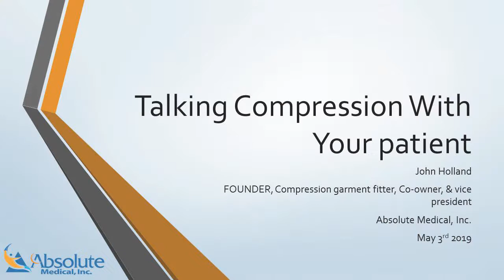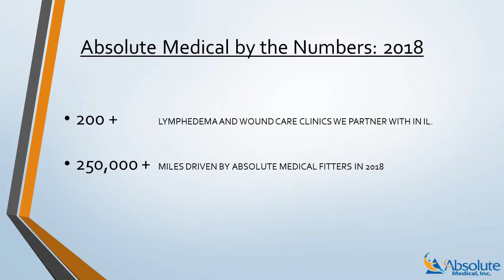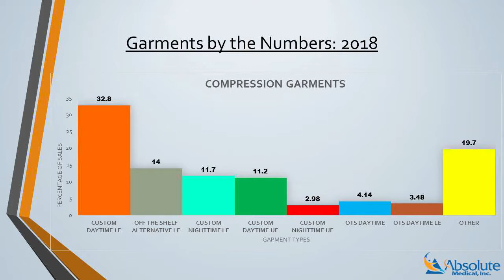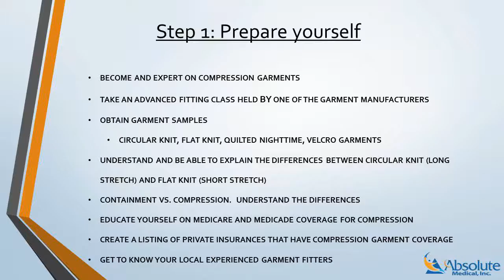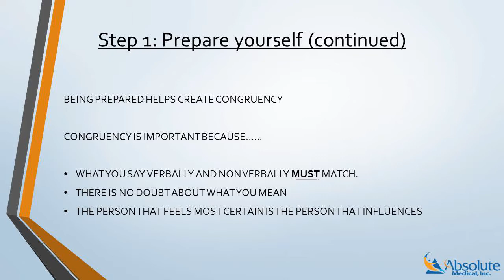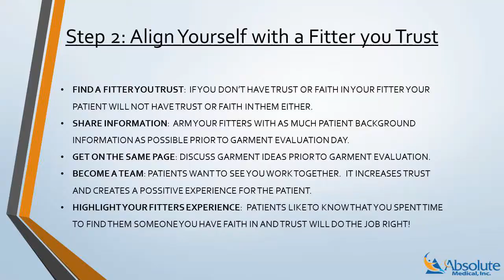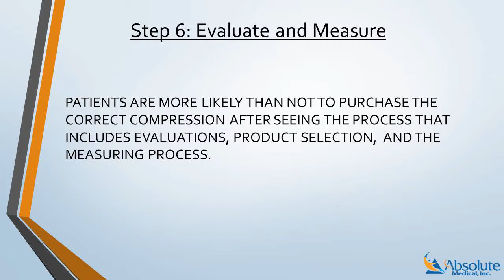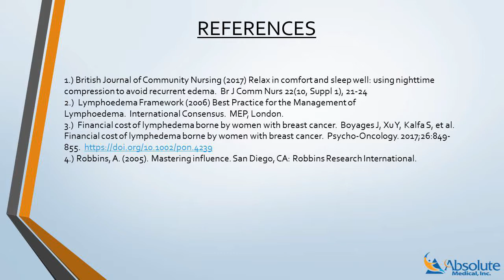Talking Compression With Your Patient - John Holland | Klose Training KLC 2019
John Holland, Vice President of Absolute Medical, Inc.

When it’s time to select the appropriate compression garment for your patient, open communication is key. Too often, the cost of the garment is not discussed because people are uncomfortable talking about personal finances. Yet, if cost is not brought into the discussion, and the patient later discovers they cannot afford the garment, they may seek out less-expensive but ill-fitting or medically-inappropriate garments. That action will invariably lead to a loss of the improvements achieved during intensive therapy. In this workshop, you will learn how to discuss compression options with your patient to help ensure that they will be able to successfully self-manage their lymphedema for the rest of their lives.